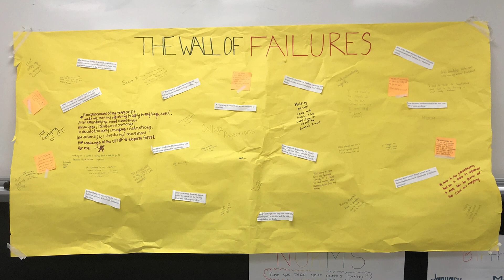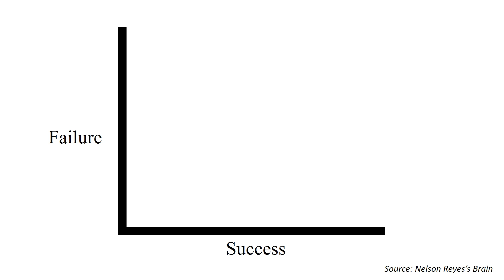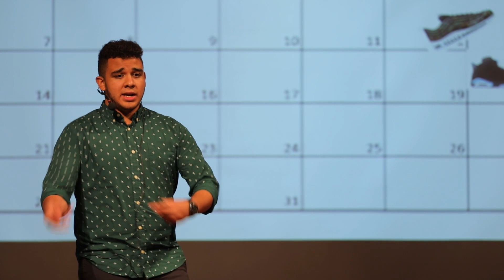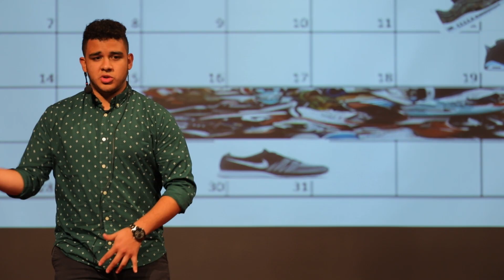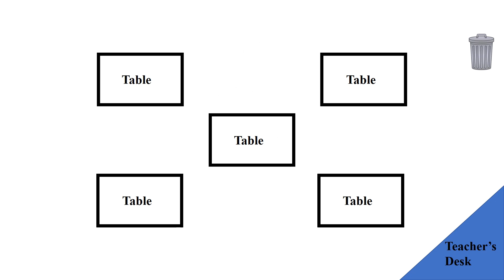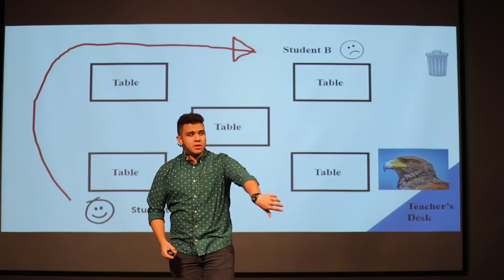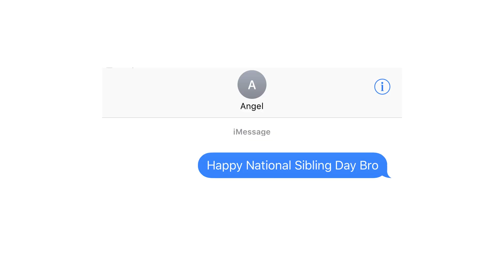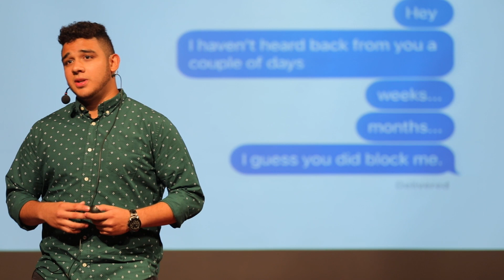Powerful failures | Nelson Reyes | TEDxChallengeEarlyCollegeHS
Nelson has one thing in common with everyone he's met: they've all failed at some point in their lives. In this humorous, yet poignant talk, Nelson looks at the power and impact failure has had on his life, the world and each person in the audience. Nelson is a student who has learned to do something that is very difficult in the design of high school: embrace failure. In his lighthearted, yet profound style, Nelson gives those in the audience a chance to gain a better understanding of what failure can do. This talk was given at a TEDx event using the TED conference format but independently organized by a local community.